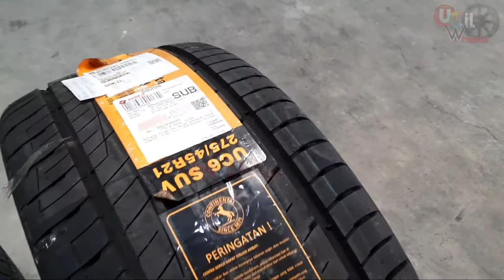RANGE ROVER Sport LAND ROVER Telah ganti ban Ring 21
PRO VELG
Menyediakan Velg ORIGINAL Maupun Replika
Dari Ring 14 Hingga Ring 22

Tokopedia
klik bawah ini 👇🏻

Blibli
klik bawah ini 👇

DUKUNG CHANNEL KAMI
klik bawah ini 👇

Arena Ban Pro Shop
Jl. Dr. Ir. H. Soekarno, Rungkut Kidul, Kec. Rungkut, Kota SURABAYA, Jawa Timur 60293

ingin Cek Toko dan Barang Bisa Video Call Saat Jam kerja 08:30 - 16:30

 Sebelum Melakukan Transaksi Lebih Baik Konsultasi Dulu

kata pepatah:
MALU BERTANYA SESAT DI JALAN

.KAMI MELAYANI SELURUH WILAYAH INDONESIA.